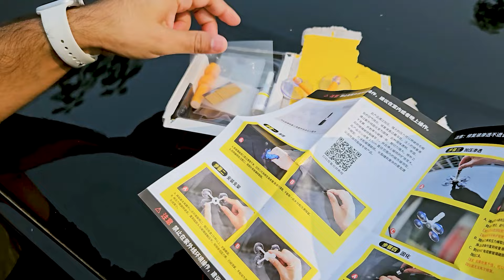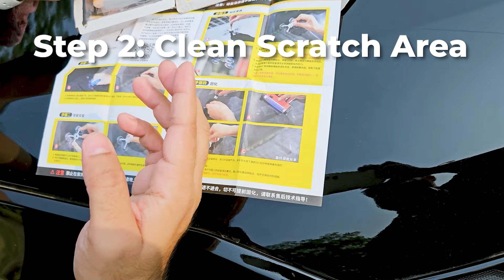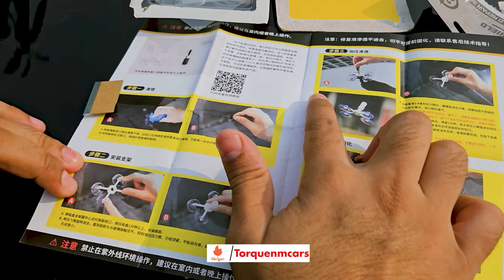How to Repair Windshield Cracks at Home | DIY Windshield Crack Fix Guide|Torquenm.com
"Learn how to repair windshield cracks easily at home with this step-by-step guide! 🚗 Cracked windshield? No worries! Discover the tools, tips, and tricks you need to fix minor cracks and chips without replacing the glass. Save money and time with this DIY solution, ensuring your windshield remains clear and safe for driving. Watch now for expert advice and techniques!

Windshield repair kit
Dashcam for Car
My favorite car Mobile Charger
Alternative Car Mobile Charger
Best Dust Cleaner for Car
Best Microfiber Cloth
Vacuum Cleaner
Best Cheap Dashcam
Best Windshield Washer
Tyre Inflator
Puncture Kit
Blind Spot Mirror

Main Camera
Vlogging Camera
Action Cam
Wireless Mic
Shotgun Mic
Collar Mic